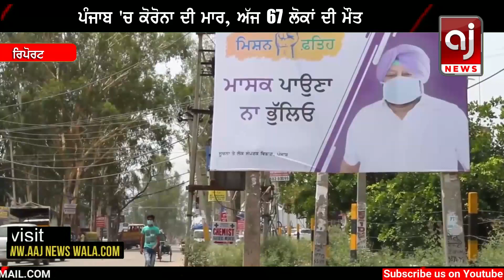Punjab Corona Update Today : ਪੰਜਾਬ ਚ ਅੱਜ ਦਾ ਕੋਰੋਨਾ ਅਪਡੇਟ